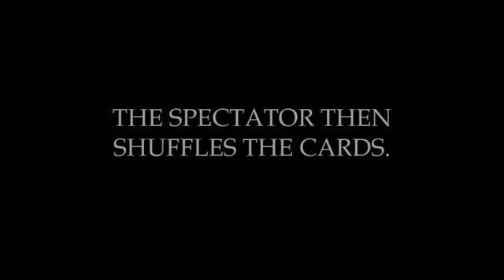CANAMALA BY MATT PILCHER - DAYTONA MAGIC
Canamla is a prediction-based card effect that has been put together wonderfully, by magic creator Matt Pilcher.